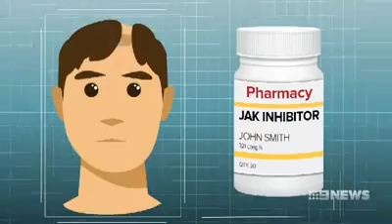Baldness Breakthrough 9News Melbourne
Sinclair DIRECT clinical research has contributed to the major breakthrough in treating one of the most common autoimmune diseases affecting Australians and often associated with profound psychological consequences.

For more information or if you're interested in participating in one of our clinical studies, please visit our